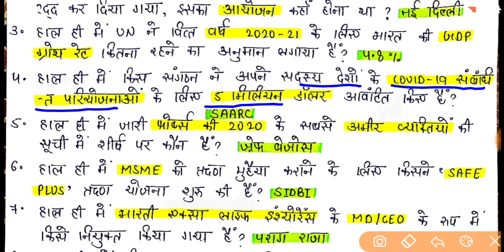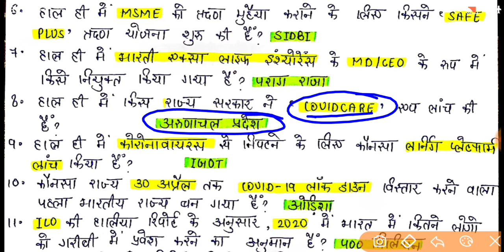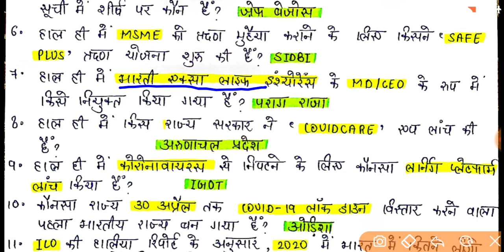12 April 2020 Current Affairs | दिल्ली पुलिस Delhi Police Constable | Airforce X, Y Group & Railway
Next Dose #762 | 12 April 2020 Current Affairs | Daily Current Affairs | Current Affairs In Hindi

Daily Current Affairs 2020 by Bhunesh Sir  | 12 April 2020

Gaurav Garg current affairs

RRB NTPC Current Affairs,  group d Current Affairs, Railway group d current affairs, railway group d, Delhi Police Current Affairs, Delhi police Constable Current Affairs, Army Current Affairs, Airforce Current Affairs